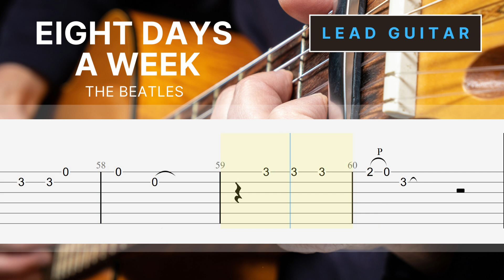( Lead Guitar ) Eight Days A Week - The Beatles - Easy Fingerstyle Guitar Tutorial TAB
Beginners sometimes need to look at the melody version only, because other sounds such as rhythm, bass or even percussion will be very distracting in the learning process.

So here we provide the lead guitar version without any backing track. We hope that you who are learning this song can follow it well and start to play with the backing track.

Full Download
- Standard notation & Tablature